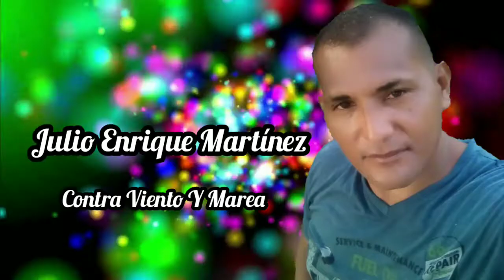CONTRA VIENTO Y MAREA --- Julio Enrique Martínez.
Contra Viento y Marea
cantautor: Julio Enrique Martínez.